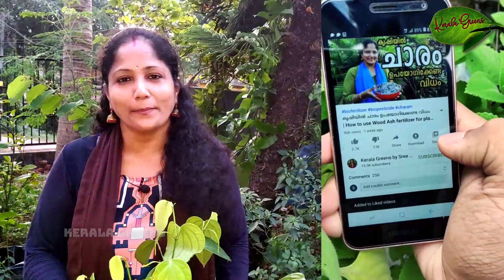ഉപ്പു കൊണ്ട് ഒരു മാജിക് വളം! കാടുപോലെ പുക്കാനും കായ്ക്കാനും! | Epsom Salt use for Plants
Hello dears, Today i will share you  about how to use Epsom salt for Healthy plants and to grow quickly
Also i will share to you the miraculous benefits of this magic salt.
ചെടികൾ നിറയെ പൂക്കുവാൻ എപ്സം സോൾട്ട് ഉപയോഗിക്കാം

Like My Facebook Page!: - shorturl.at/bqrJ9